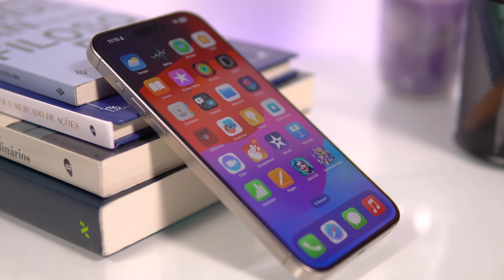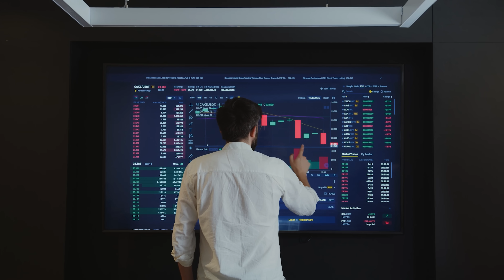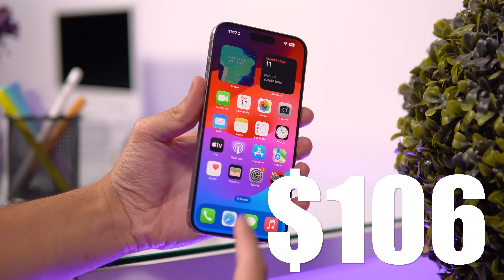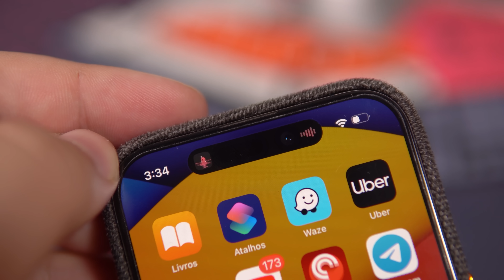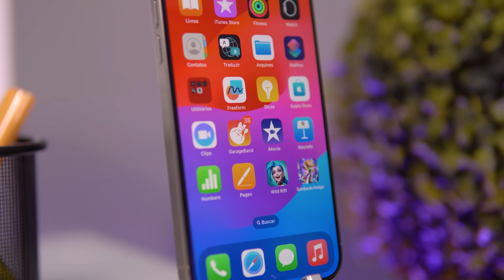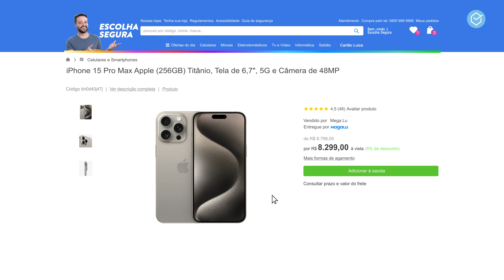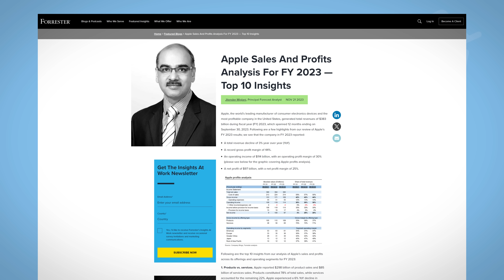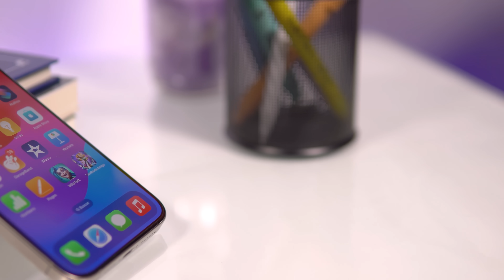iPHONE: ESTÃO LUCRANDO MUITO em CIMA DA GENTE! // investiguei o CUSTO REAL pra PRODUZIR UM!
LINKS DOS PRODUTOS LOGO ABAIXO!!

⭐⭐ ONDE COMPRAR! ⭐⭐
iPhone 13

📱📱 NOSSAS REDES! 📱📱

🕒🕒 SESSÕES 🕒🕒
00:00 Introdução
01:32 Quanto custa fazer um iPhone ??
07:17 Afinal e depois da produção como fica ???

Qual melhor IPHONE CUSTO BENEFICIO em 2024!? // iPhone 13 vs. iPhone 15 (depois de 1 ANO DE USO!)
APPLE INTELLIGENCE CHEGOU!! Instalei o iOS 18.1 para VER AS NOVIDADES que vem no IPHONE 16!

⚠️⚠️ AVISO! ⚠️⚠️